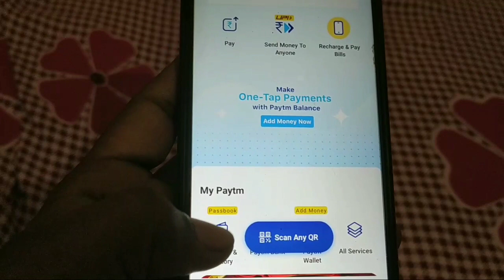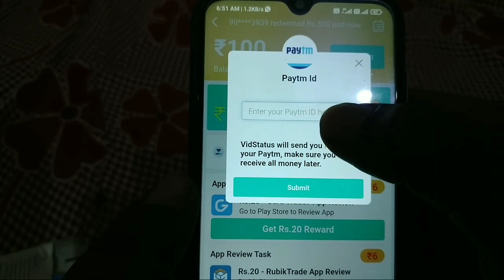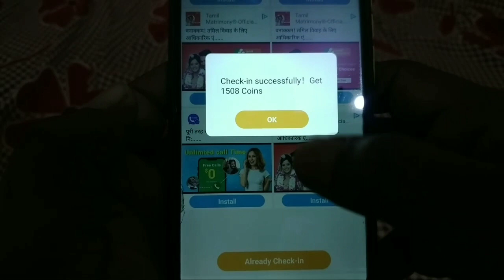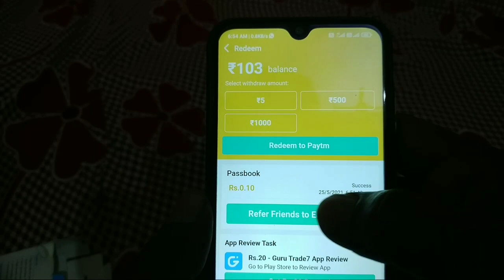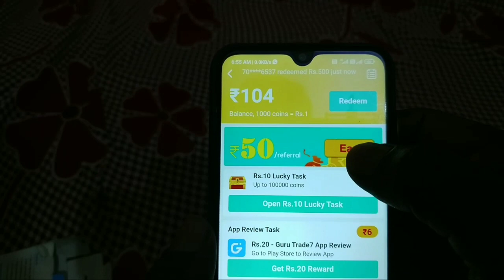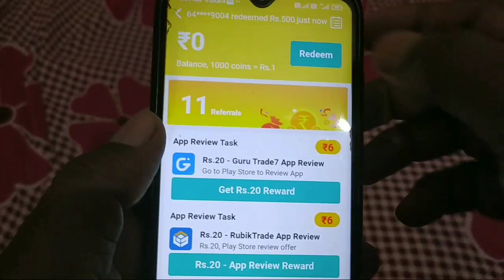vidstatus se paise kaise kamaye | vidstatus app | vidstatus app payment proof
आप लोग हमें फॉलो कर सकते हैं

earning app
how to get paytm money
vidstatus se paise kaise kamaye
vidstatus vidstatus app
vidstatus earn money
moppomobi technologies pvt Itd
vidstatus payment proof
vid status aap se paise kaise kamaye 2021 earning app
vidcash app se paise kaise kamaye vidstatus withdrawal proof
app download karke kaise paise kamaye app se paise kaise kamaye 2021
folyo app se paise kaise kamaye
how to win money minijoy money earning app
stick pool club paytm transfer problem
vid cash
vidstatus app payment proof
vidstatus app se paise kaise kamaye vidstatus par video kaise banaye
refer and earn money paytm cash to vidstatus app
online make money paytm cash to vidstatus app se
2021